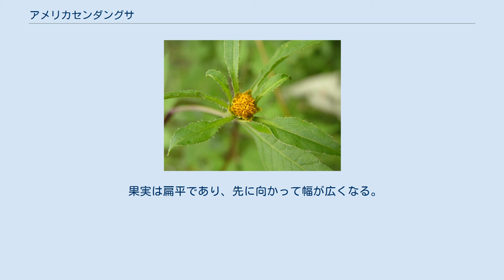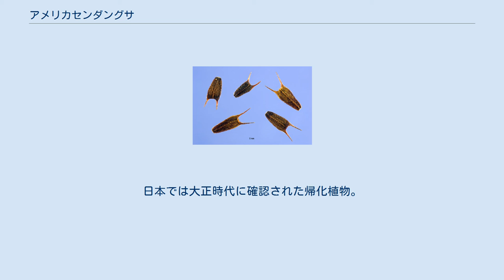アメリカセンダングサ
アメリカセンダングサ（学名: Bidens frondosa、亜米利加栴檀草）は、キク科センダングサ属の1年草。
道端や空き地、湿り気のある荒れ地などに生える雑草。
セイタカタウコギ（背高田五加木）ともいう。
 草丈は、50-150cmになる。
茎の切り口は四角形になり、表面の色は暗紫色で、ほとんど毛がない。
葉は対生するが、茎の上方では互生することもある。
葉は無毛で、3-5個の小葉に分かれる。
小葉は大きさの揃った鋸歯をもち、先端が尖る。
 花期は秋で、黄色の頭花をつける。
6-12個の頭花の経より長い総苞片をもつ。
筒状花が目立ち、舌状花は小さくて外からは目立たないことが多い。
 果実は扁平であり、先に向かって幅が広くなる。
先には2本の刺があり、下向きのかぎ状の剛毛が表面にある。
 オナモミ属などと同様、実は人間の衣服や哺乳動物の毛にくっつく（→ひっつき虫）。
秋田弁では、その特徴から「のさばりこ」（甘えん坊の意）とも呼ばれる。
 北アメリカ原産。
日本では大正時代に確認された帰化植物。
奄美諸島・沖縄諸島を含むほぼ全国に分布する。
 アメリカセンダングサの命名は中井猛之進によるもので、セイタカタウコギの命名は牧野富太郎によるものである。